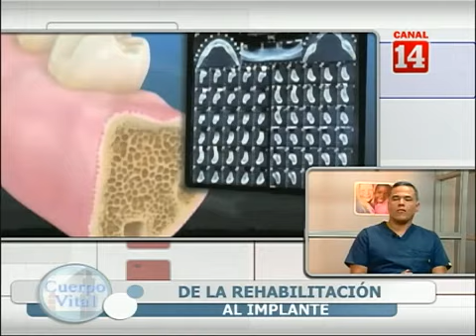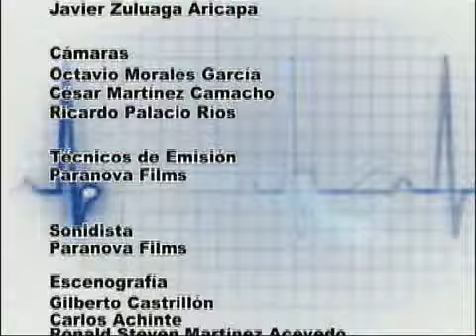De la Rehabilitación al Implante - CUERPO VITAL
El Endodoncista, Alexander Pérez y el Rehabilitador Oral, Jaime Suárez, nos hablaron de cada uno de los tratamientos de restauración  bucodental que hoy en día la odontología y sus especializaciones pueden brindarle a los paciente